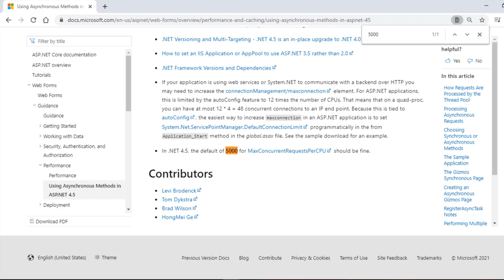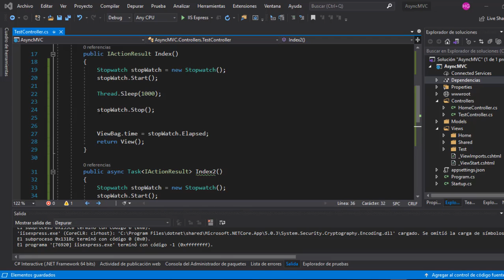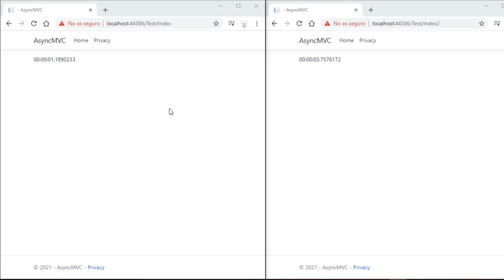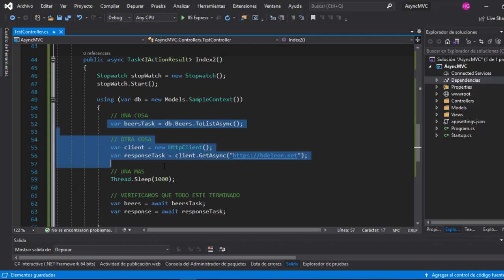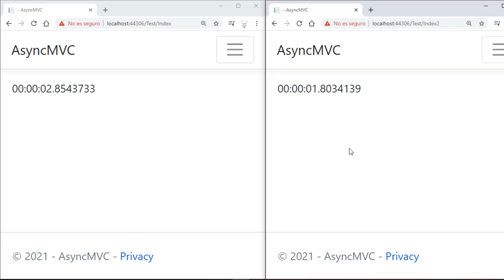Métodos asíncronos vs métodos síncronos en C# ASP .Net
En este video te mostrare la diferencia que radica entre utilizar métodos asíncronos o métodos síncronos en tus controladores al programar en ASP .Net